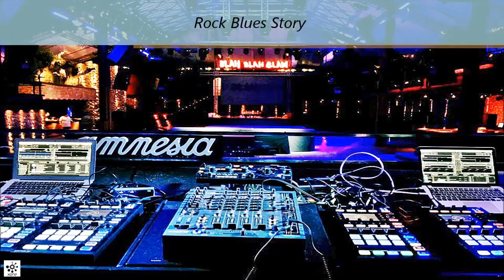Rock Blues Story Tracks . By MrGeorge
MrGeorge is a "young' veteran DJ

Only for advertising purposes - It is Not for Sale

Label - Rock Blues Story